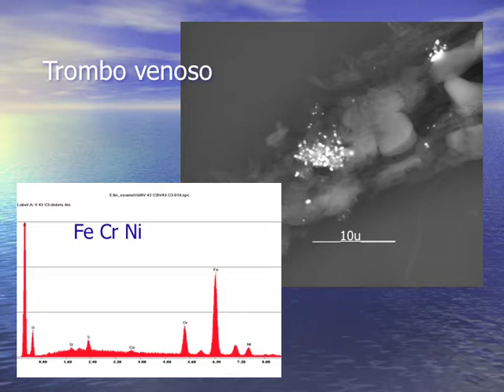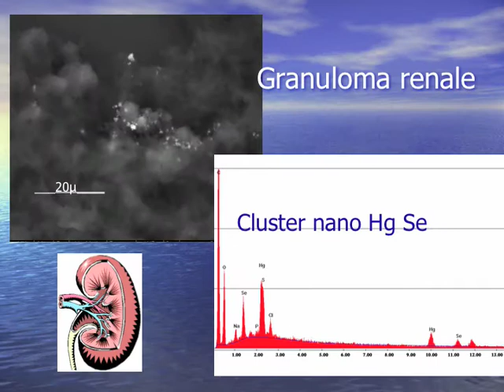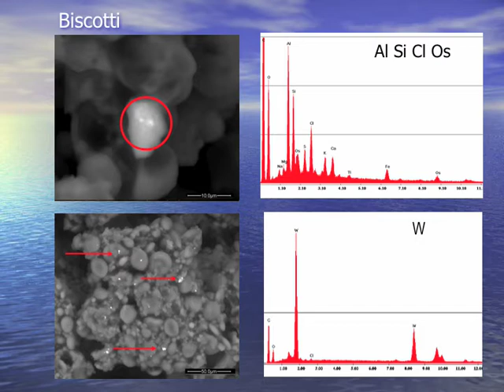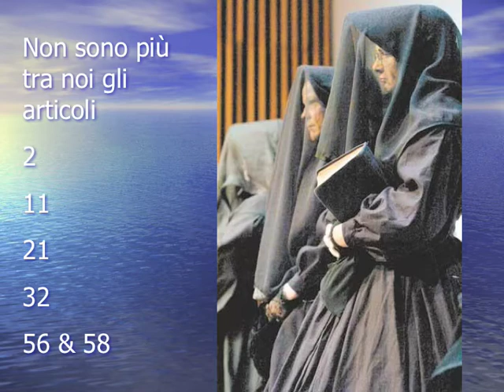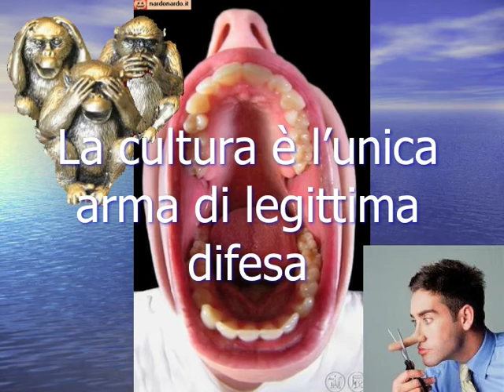Per dire NO, BASTA, FERMATEVI!!!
Dove finiscono le ceneri?
Se nulla si crea e nulla si distrugge, quando bruciamo i rifiuti dove finiscono?
Quali i problemi che causano?
Che mondo lasceremo ai nostri figli?